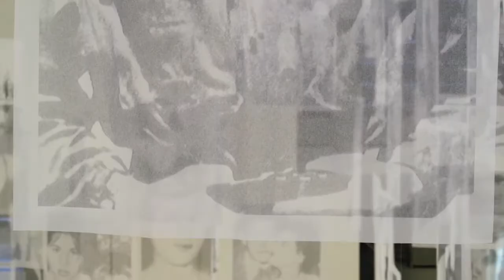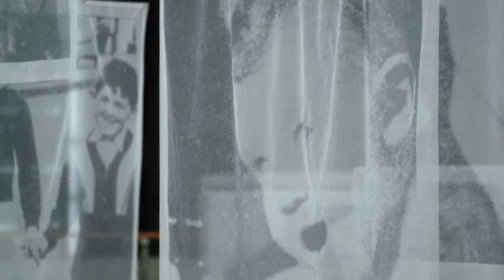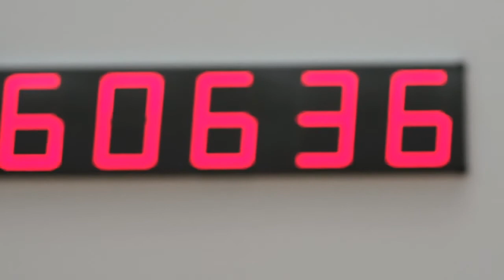Christian Boltanski - Bewegt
Erinnerung und Vergänglichkeit sind die großen Themen Christian Boltanskis (*1944 in Paris). Seit Jahrzehnten hat er wie kein anderer Künstler im internationalen Kontext den Zusammenhang von Leben und Tod bearbeitet -- das Verschwinden des Einzelnen und das verzweifelte Bemühen der Menschen gegen das Vergessen und Vergessen-werden. In den letzten Jahren tritt bei Boltanski mehr und mehr der Tod in das Zentrum seiner Arbeit und er thematisiert dabei zunehmend seine eigene Person und die Restzeit seines eigenen Lebens. Seine speziell für das Kunstmuseum Wolfsburg entwickelte Großinstallation und die ergänzenden Arbeiten spitzen dieses in unserer Gesellschaft nach wie vor tabuisierte Thema zu und verleihen ihm eine stille Eindringlichkeit und Würde. Im Zentrum der Ausstellung Bewegt steht eine großdimensionale Installation mit dem Titel Geist(er), die die mechanische Bewegung mit einbezieht. Sie schließt an seine monumentalen Installationen Personnes im Grand Palais 2010 in Paris und Chance im französischen Pavillon an der Biennale von Venedig 2011 an. Die Ausstellung Bewegt im Kunstmuseum Wolfsburg ist die seit 20 Jahren umfassendste Ausstellung mit Werken Christian Boltanskis im norddeutschen Raum.